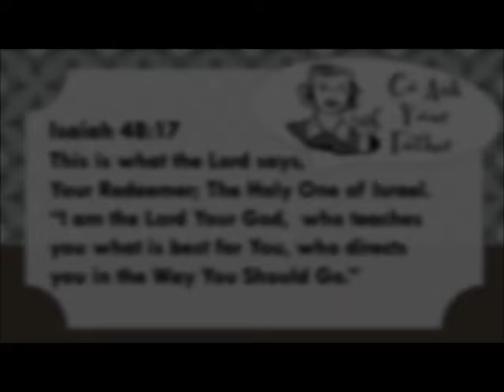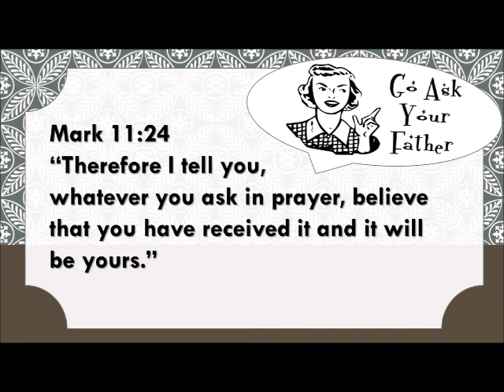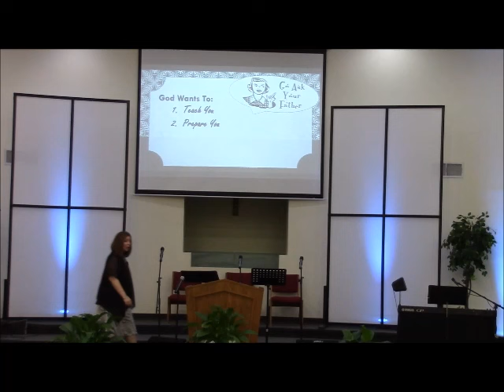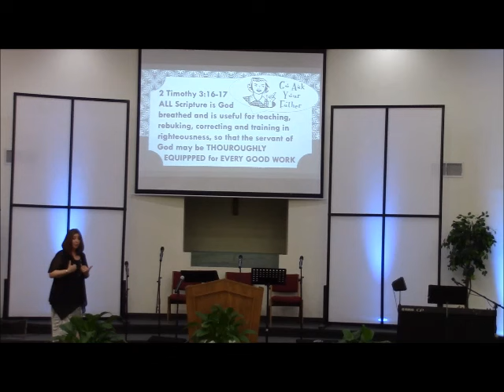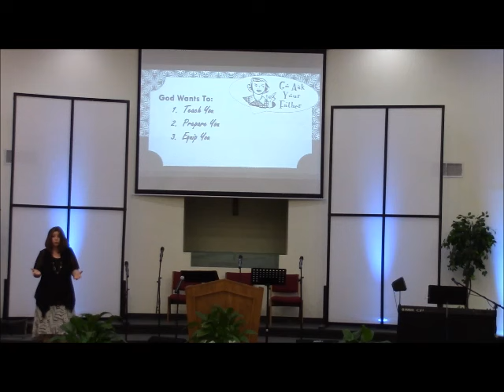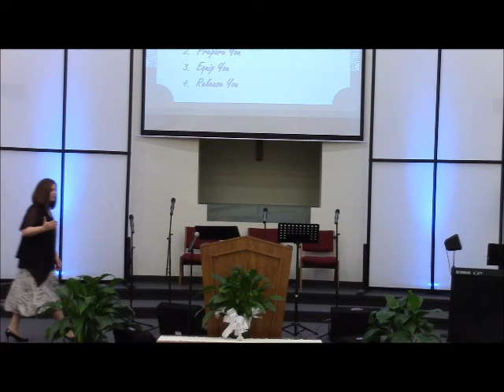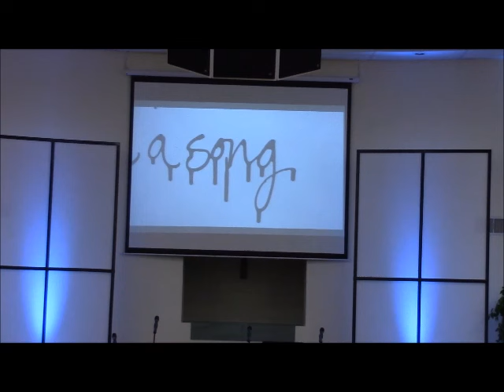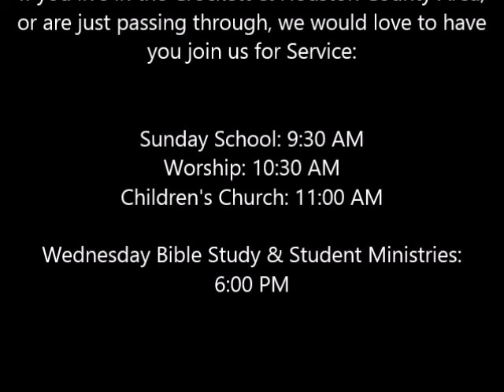Go Ask Your Father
When life gets tough. Go Ask Your Father. He will know what to do. This simple yet powerful teaching on why we must be dependent on our Heavenly Father will open your eyes to the true Nature of God and His love for YOU! Vanessa Dotson is the wife of Pastor Jeb Dotson of Crockett First Assembly. Their church is located at 1417 E. Loop 304, Crockett, Texas 75835. Church service begins at 10:30 Sunday mornings.